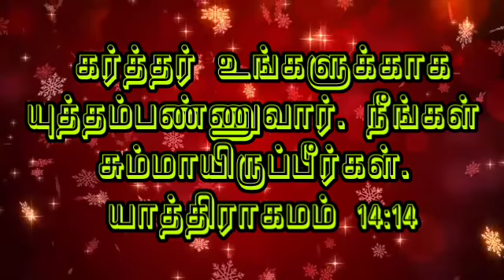கர்த்தர் உங்களுக்காக:... யாத்திராகமம் 14:14 | தேடி வரும் தெய்வ வார்த்தை |Pr.P.Gnanaprakasam.